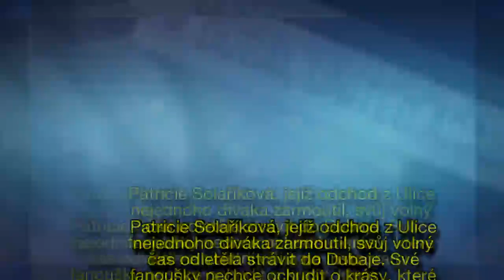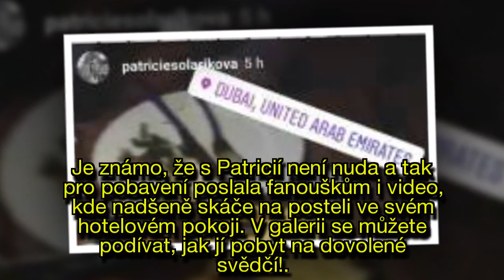Moderátorka MasterChefa jen září: Patricie Solaříková si užívá v dovolenkovém ráji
Jen před krátkým časem přišla Patricie Solaříková (30) s informací, že po dlouhých letech končí v seriálu Ulice. A jak jinak využít nově získaný volný čas, než dovolenou v ráji? Oblíbená herečka a moderátorka odcestovala do Spojených arabských emirátů a díky slunečním paprskům jen září!